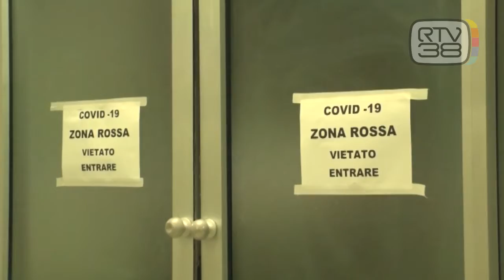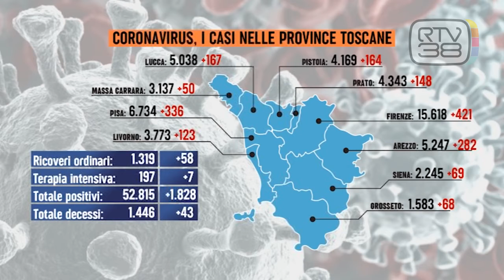CORONAVIRUS, CAOS DECESSI NELL'ULTIMO BOLLETTINO